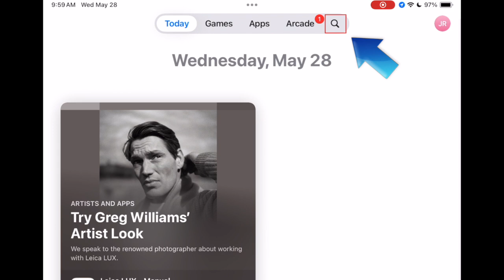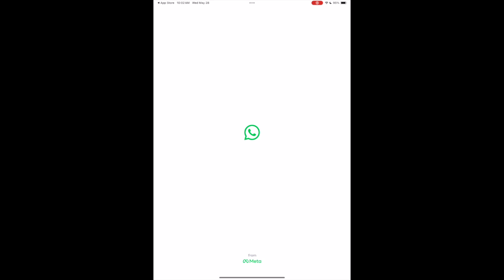How to Download & Install WhatsApp on iPad in 2026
Want to start using WhatsApp on your iPad, but not sure how? Watch this video to learn how to download the new WhatsApp iPad app!

To download & install WhatsApp on an iPad:
Open the App Store.
Go to the Search tab, and search “WhatsApp” at the top.
Tap WhatsApp in the search results.
Tap Get to start downloading the app.
If prompted, use Touch ID, Face ID, or your password to confirm.
Wait for the download to finish, then tap Open to start using the WhatsApp app.